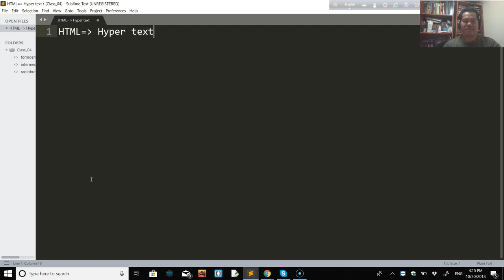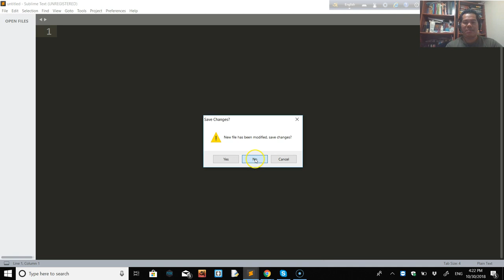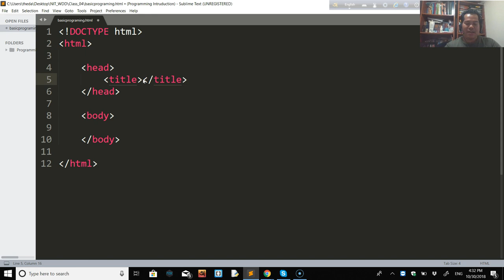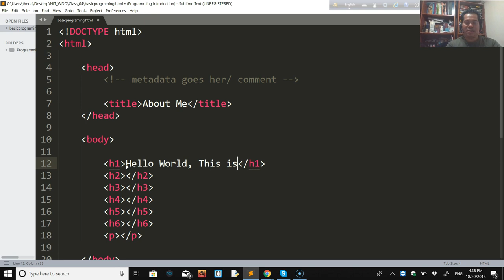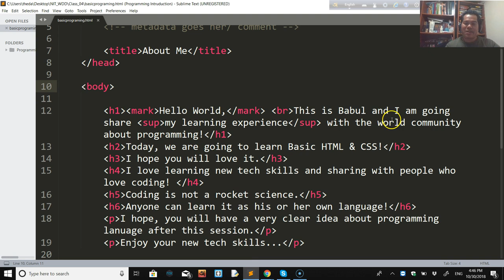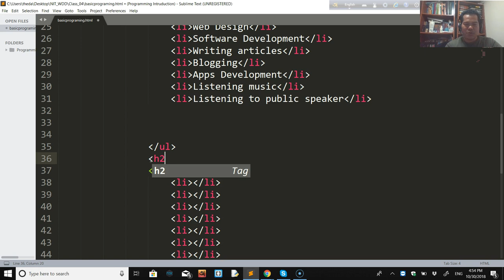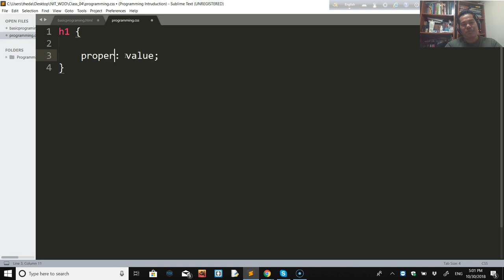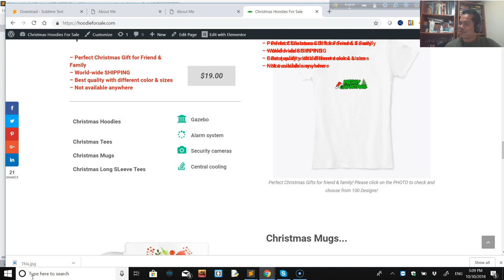Web Design & Development Tutorial in Bangla-01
Welcome to my Patreon Please join with me, support to create some more beautiful video tutorials to share some wonderful tech skills that helped me to make some EXTRA income from anywhere in the world!

 - Passionate Teacher
 - Lyricist
 - Web Developer
 - T-shirt & Hoodie Designer
To join with me, please click on the links below and sign up FREE: